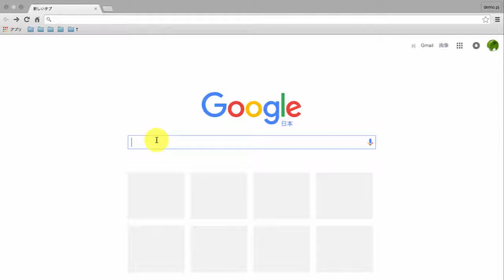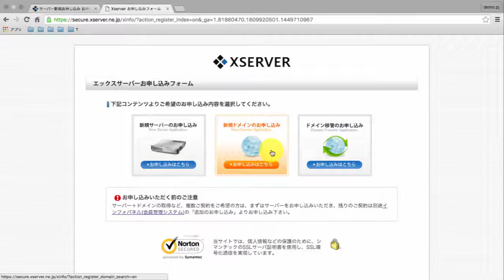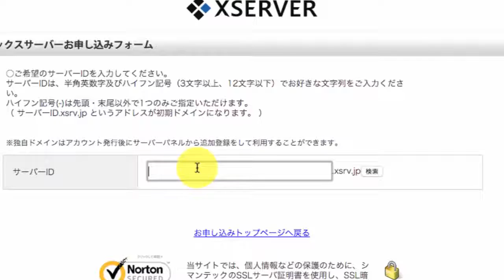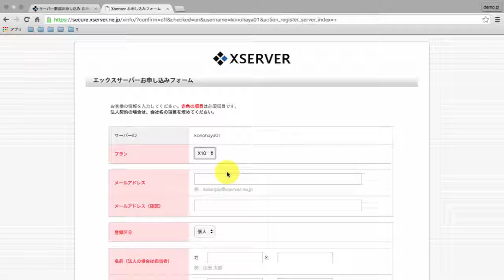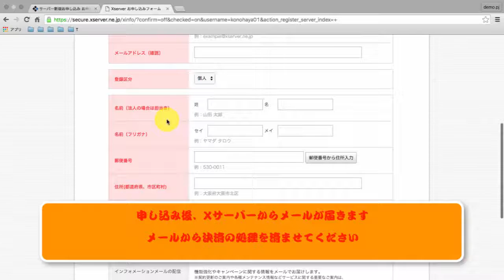エックスサーバーの契約方法・新規アカウント開設方法